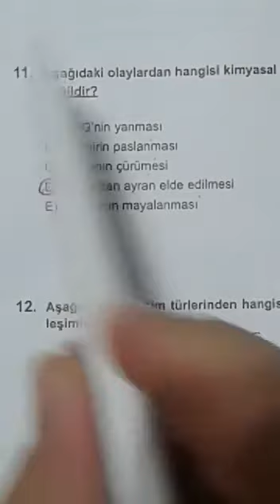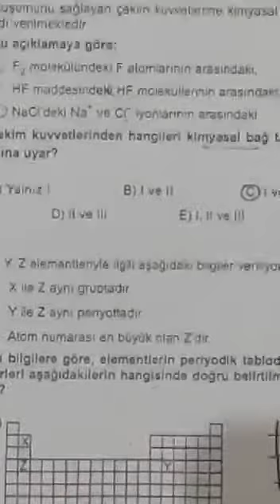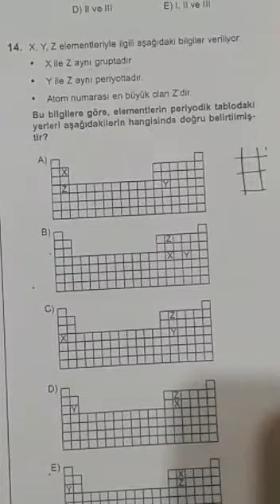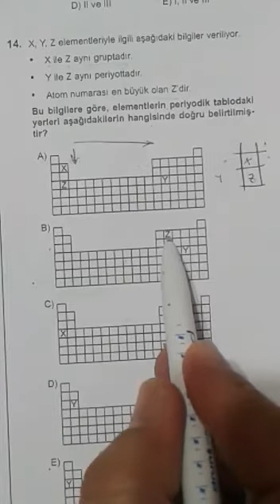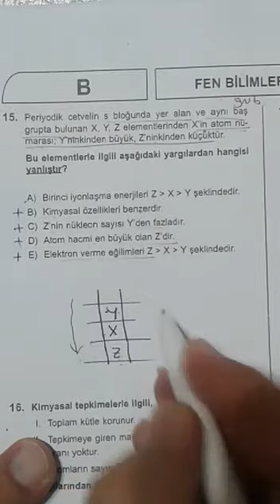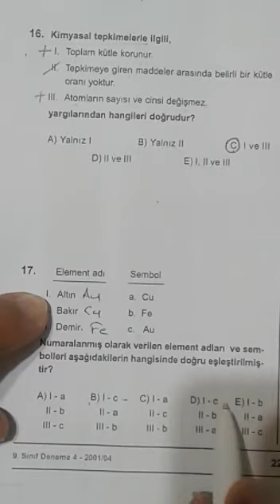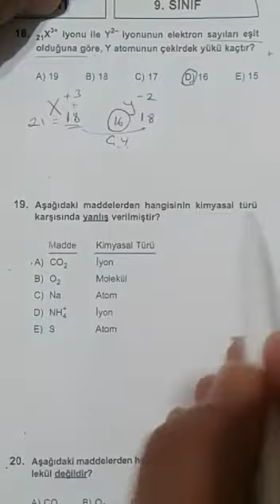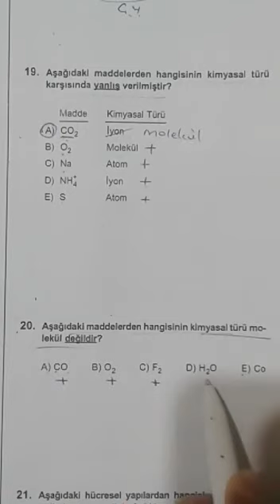9.SINIF KİMYA SORUSU